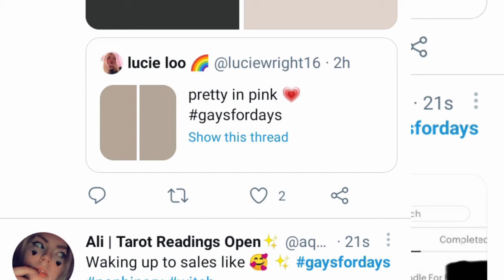gaysfordays is recently trending on Twitter || know why gays for days is trending